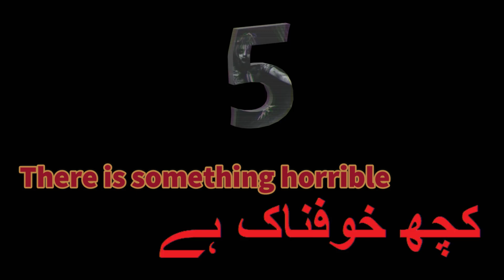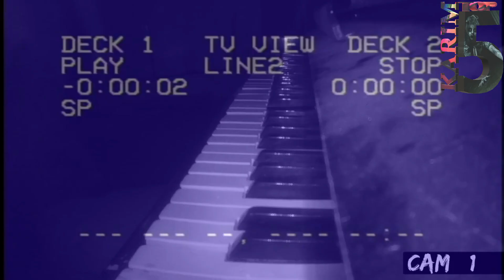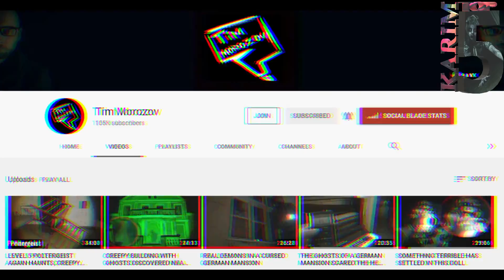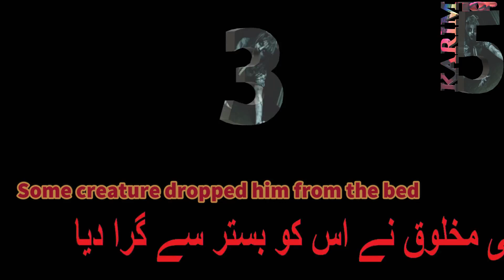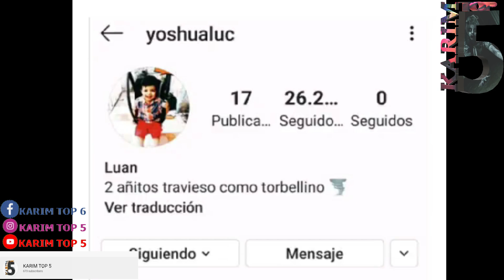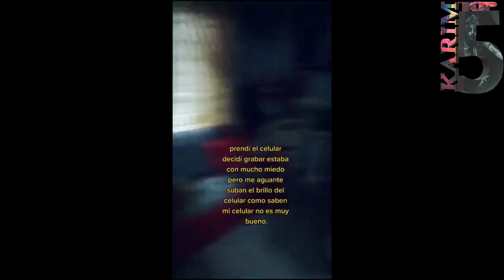Top 5 Ghost Videos That Are Unexplained | SCARY Ghost Videos By Ghost Hunter's !!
Top 3 Real Scary Ghost Clowns Sightings YouTuber's Caught In There Drones (Hindi)

If you enjoyed this video, you might also like this other Karim Top 5 list

# ByGhostHunter's